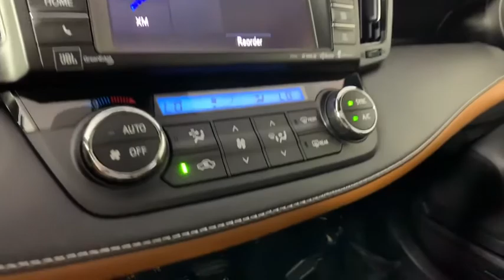2017 Toyota RAV4 Morrow, Peachtree City, Newnan, McDonough, Union City, GA T21189A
Magnetic Gray Metallic Used 2017 Toyota RAV4 available in Morrow, Georgia at Hennessy Mazda Buick GMC. Servicing the Peachtree City, Newnan, McDonough, Union City, GA area.